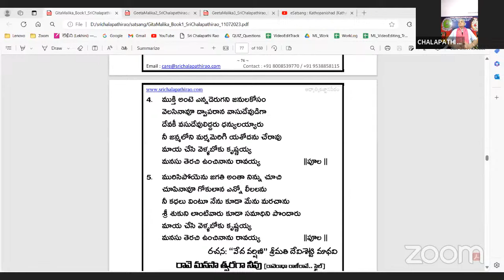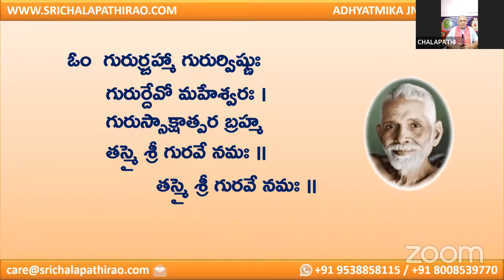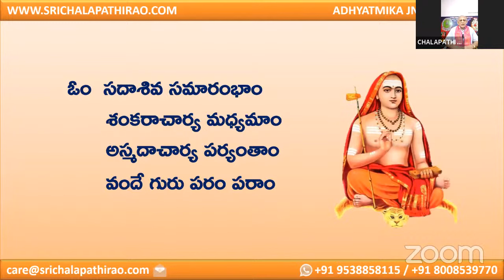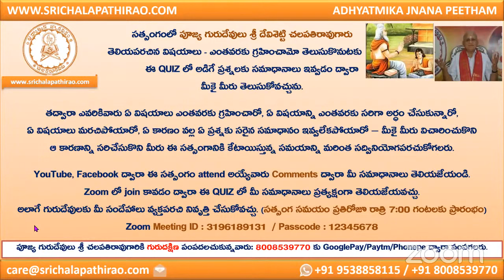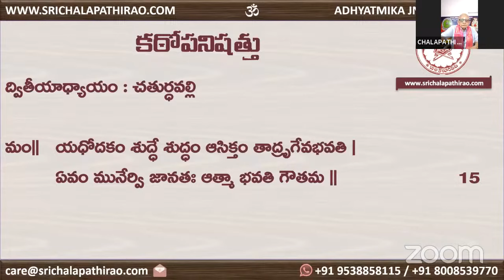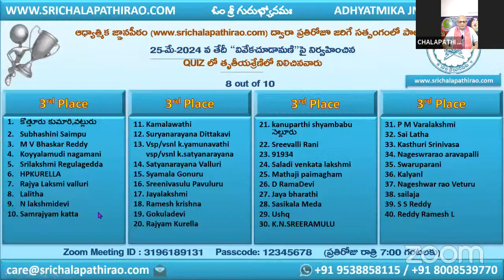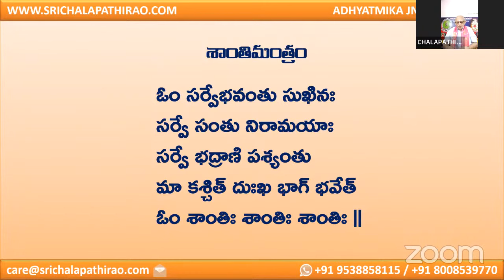eSatsang : Sri Chalapathirao